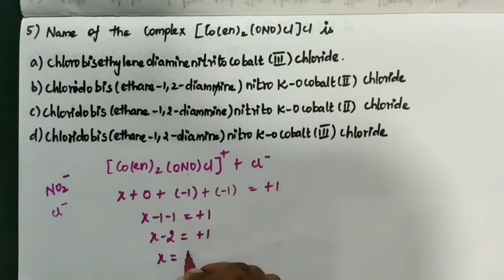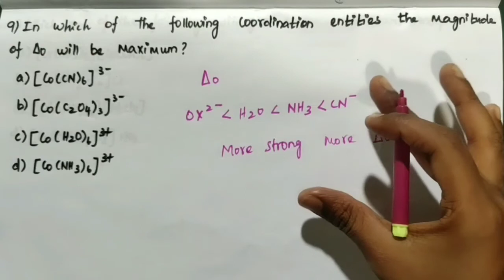Class 12- Evaluation problems/Coordination chemistry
Evaluation problems/ Coordination chemistry/tamil/ 12th std/ D chemist